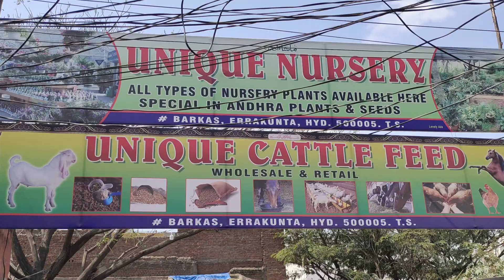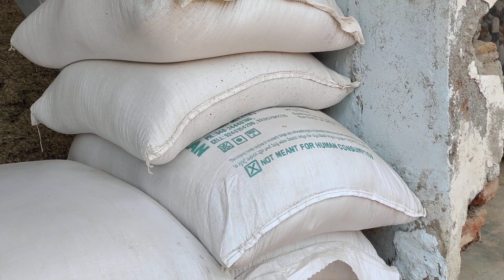unique animal feed shop in Hyderabad | unique nursery plants in Hyderabad errakunta